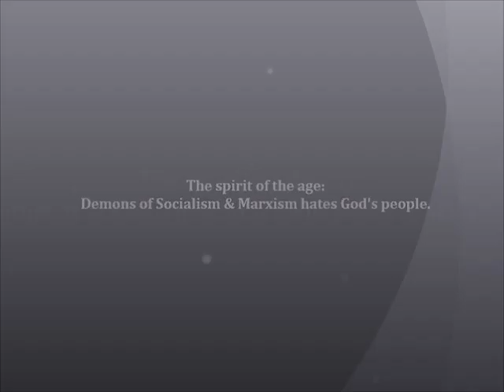Demons of Socialism & Marxism hates God's people.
Preaching at the Commercial and Broadway Skytrain station and was confronted by a Socialist who was against religion and believe that we should not teach that to children but can teach homosexuality and transgenderism to them. He tried to convince me, even though he does not know whether he actually exist. The rise in Socialist, Marxist ideologies in our millennials today is that of ignorance to historical records.

“You shall not covet your neighbor’s house; you shall not covet your neighbor’s wife, or his male servant, or his female servant, or his ox, or his donkey, or anything that is your neighbor’s.” Exodus. 20:17.

Someone in the crowd said to him, “Teacher, tell my brother to divide the inheritance with me.” But he said to him, “Man, who made me a judge or arbitrator over you?” And he said to them, “Take care, and be on your guard against all covetousness, for one’s life does not consist in the abundance of his possessions.” Luke.12:13-15.

For the weapons of our warfare are not of the flesh but have divine power to destroy strongholds. We destroy arguments and every lofty opinion raised against the knowledge of God, and take every thought captive to obey Christ, being ready to punish every disobedience, when your obedience is complete. 2 Corinthians.10:4-6.

The coming of the lawless one is by the activity of Satan with all power and false signs and wonders, and with all wicked deception for those who are perishing, because they refused to love the truth and so be saved. Therefore God sends them a strong delusion, so that they may believe what is false, in order that all may be condemned who did not believe the truth but had pleasure in unrighteousness. 2 Thessalonians. 29-12.

Finally, be strong in the Lord and in the strength of his might. Put on the whole armor of God, that you may be able to stand against the schemes of the devil.
For we do not wrestle against flesh and blood, but against the rulers, against the authorities, against the cosmic powers over this present darkness, against the spiritual forces of evil in the heavenly places.
Therefore take up the whole armor of God, that you may be able to withstand in the evil day, and having done all, to stand firm. Stand therefore, having fastened on the belt of truth, and having put on the breastplate of righteousness, and, as shoes for your feet, having put on the readiness given by the gospel of peace. In all circumstances take up the shield of faith, with which you can extinguish all the flaming darts of the evil one; and take the helmet of salvation, and the sword of the Spirit, which is the word of God, praying at all times in the Spirit, with all prayer and supplication. Ephesians. 6:10-18.